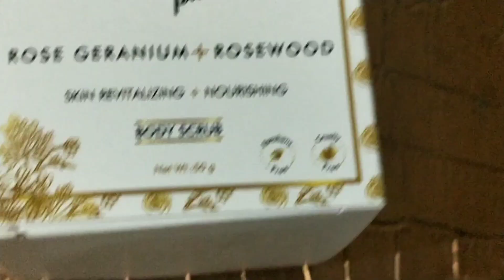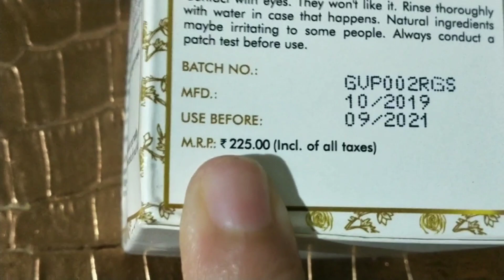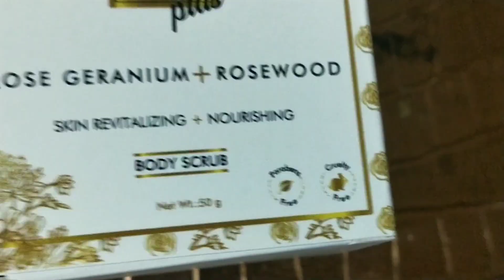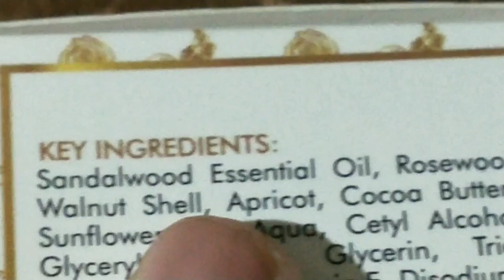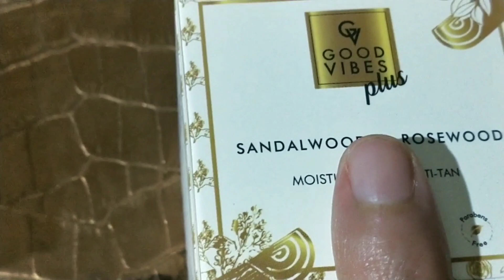Best Affordable Body Scrub? Good Vibes + Range Body Scrub Review || Chhabi |General talks withChhabi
Best Affordable Body Scrub? Good Vibes + Range Body Scrub Review || Chhabi |General talks with Chhabi

Good Vibes Plus Skin Revitalizing + Nourishing Body Scrub - Rose Geranium + Rosewood (50 g)
Good Vibes Plus Moisturizing + Anti-Tan Body Scrub - Sandalwood + Rosewood (50 g)

MY 2nd VLOGGING CHANNEL LINK -

COPYRIGHT:
EVERYTHING YOU SEE ON THIS VIDEO WAS CREATED BY ME (CHHABI ) UNLESS OTHERWISE STATED. PLEASE DO NOT USE ANY PHOTO OR CONTENT WITHOUT FIRST ASKING PERMISSION AT